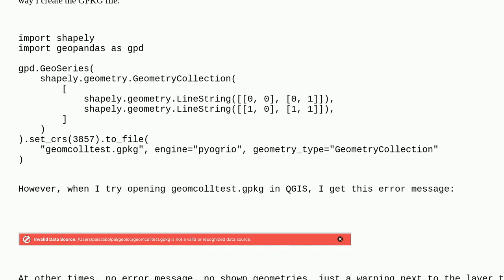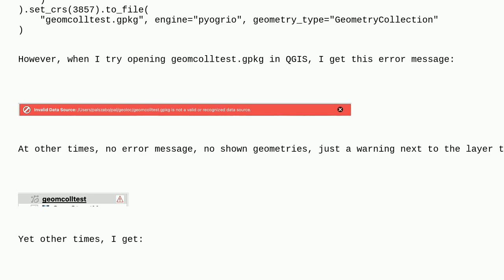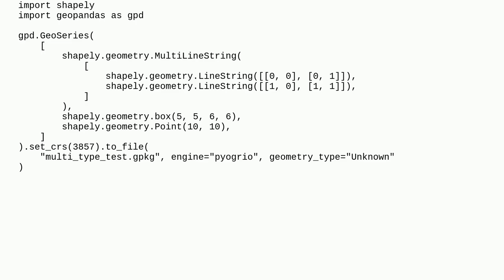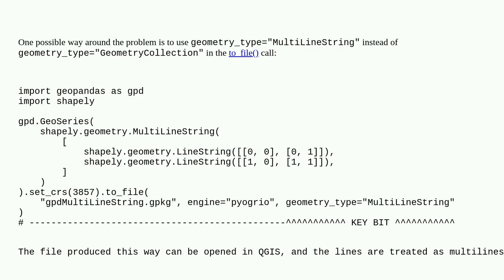Gis: How to write a GeometryCollection to a GPKG file and open it in QGIS?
How to write a GeometryCollection to a GPKG file and open it in QGIS?

A special thanks goes out to the community

  geopackage python geometrycollection qgis